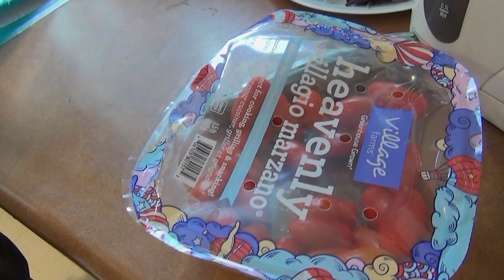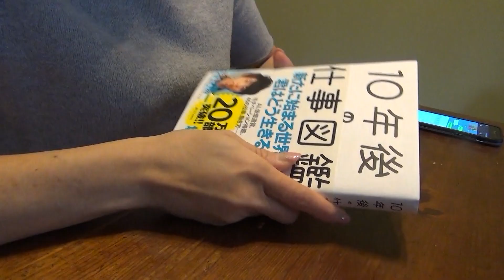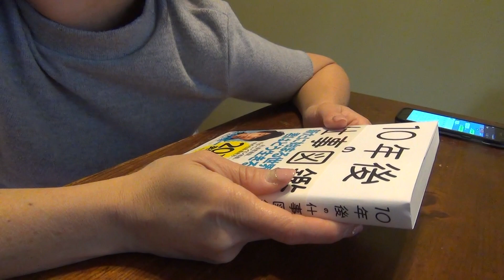またサラダ、そして十割蕎麦、歌舞伎揚、醤油煎餅、栗羊羹 カナダ生活ブイログ